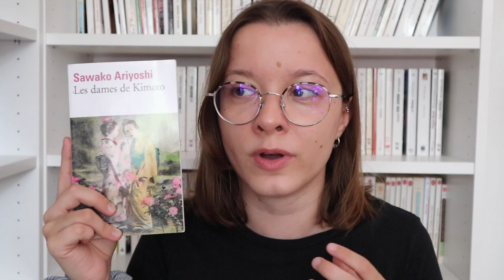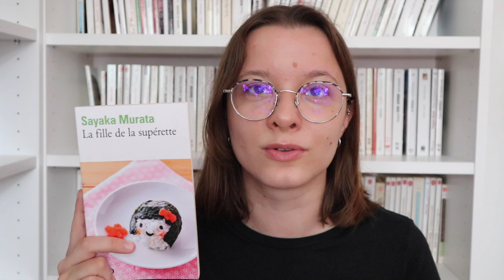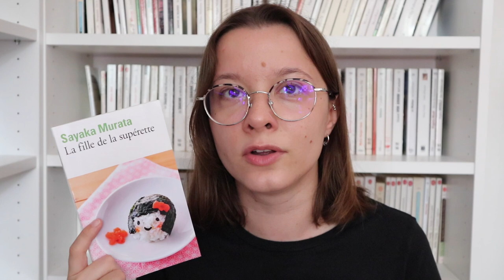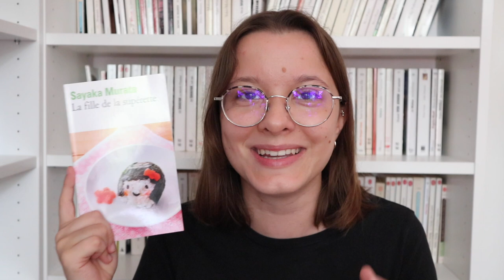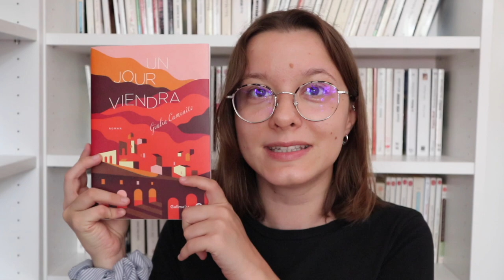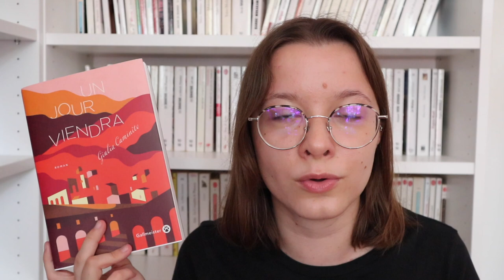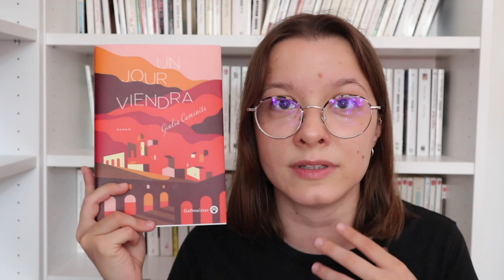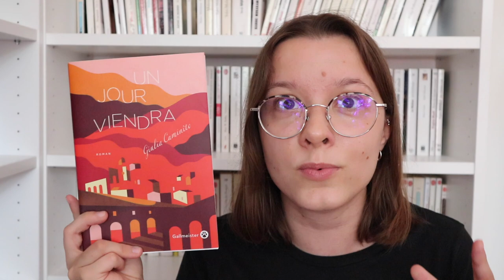Je découvre trois autrices #2 : Sawako Ariyoshi, Sayaka Murata et Giulia Caminito ✨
J'espère que cette nouvelle série de vidéos vous plaira 💛 N'hésitez pas à me recommander des autrices en commentaires !

Livres mentionnés :
0:08 Les dames de Kimono, Sawako Ariyoshi
1:07 La fille de la supérette, Sayaka Murata
4:04 Un jour viendra, Giulia Caminito